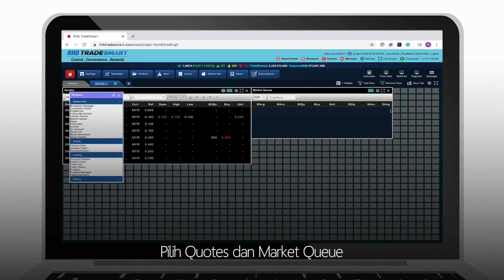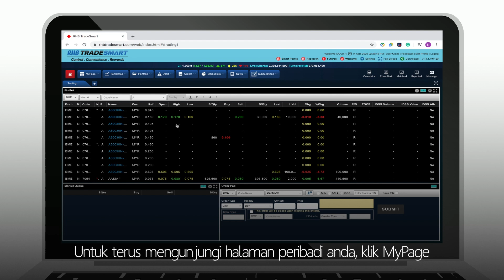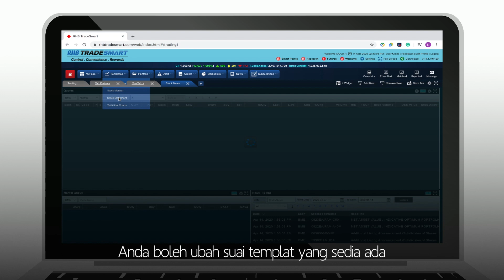Cara Set Widget Dalam Trading Platform (RHB Investment Bank)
Nak Set Widget Dalam Trading Platform Ikut Pilihan Anda?

Ada beberapa kegunaan untuk menyesuaikan widget mengikut pilihan kita. Antaranya, agar kita boleh memantau harga dalam satu halaman.

Nak masukkan dua atau lebih saham dalam satu halaman pun boleh, begitu mudah sekali.

Pastinya tak ramai yang tahu kegunaan untuk menyesuaikan widget dalam trading platform mengikut pilihan kita.

Jom tengok video ni sampai habis!